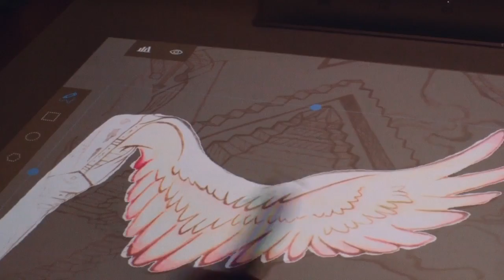Nixi Killick Reinvents Fashion with HP Sprout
Fashion design is hard work and inspiration comes from many places. HP teamed up with Melbourne based influential designer, Nixi Killick to reinvent fashion. Have a look as she embarks on her fashion meets tech journey using the HP Sprout